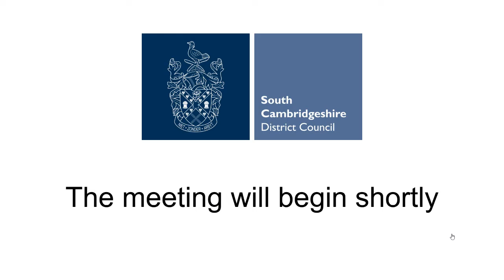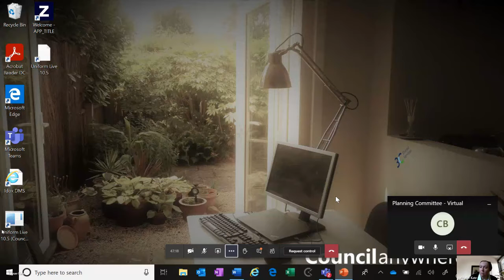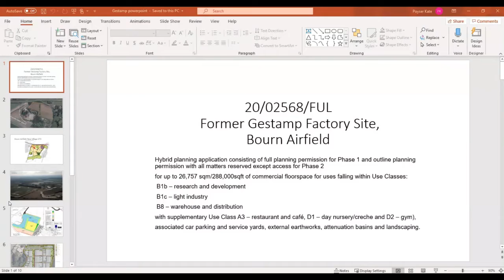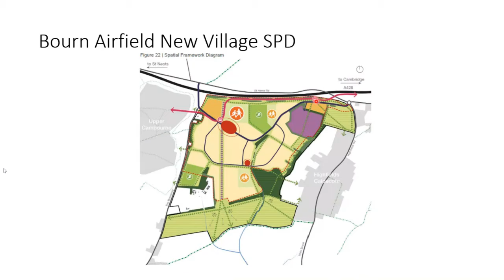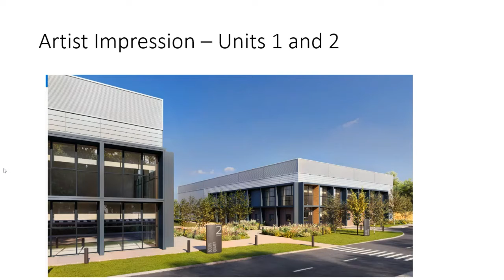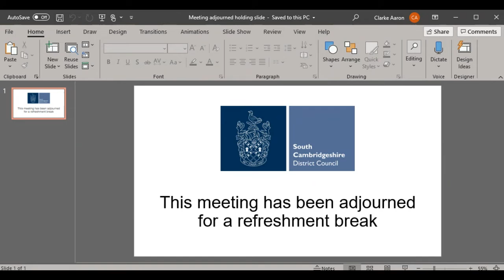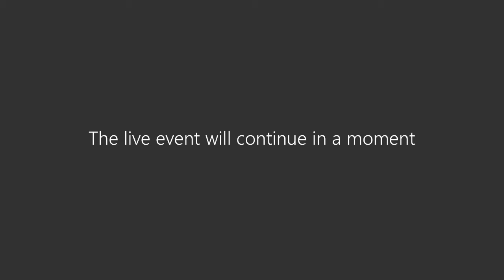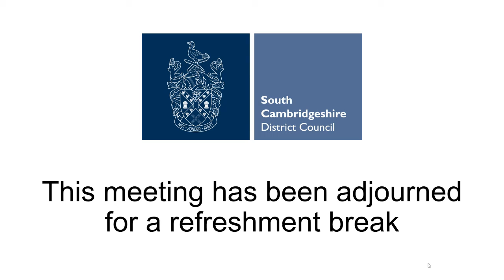Planning Committee - Wednesday 9 December 2020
South Cambridgeshire District Council Planning Committee meeting, held on Wednesday 9 December 2020.